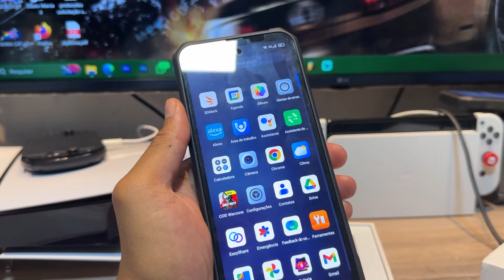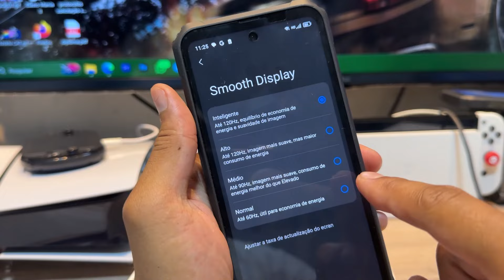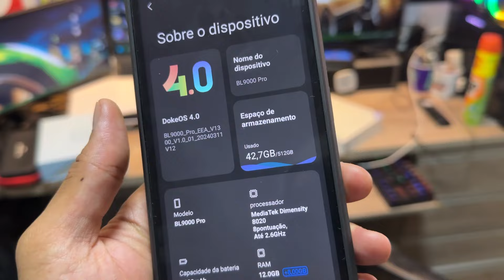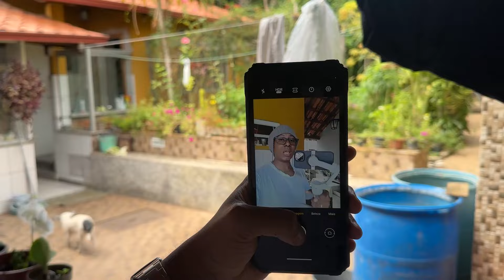Blackview BL9000 Pro | MUITA POTÊNCIA, MEMÓRIA e CÂMERA TÉRMICA!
LOJINHA OFICIAL DO PERFIL/CANAL
SUPER RECOMENDAÇÕES DO MANO JOBS
► Nintendo Switch OLED
► Playstation 5 (digital, sem leitor)
► Playstation 5 (com leitor)

00:00 Inscreva-se
00:10 Siga no instagram: @mano_jobs